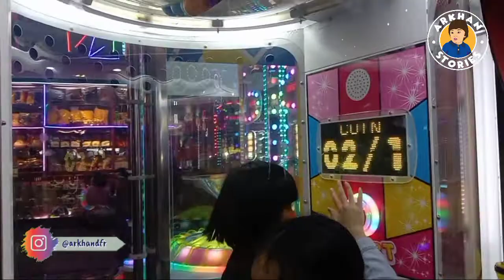Lagu Selamat Ulang Tahun || Wahana Permainan Amazon "Arkhan Naik Odong-Odong Robot dan Mandi Bola"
Assalamualaikum Sahabat Arkhan
Divideo kali ini arkhan mengunjungi sebuah wahana permainan di salah satu mall , mau tau kan arkhan naik apa aja ???